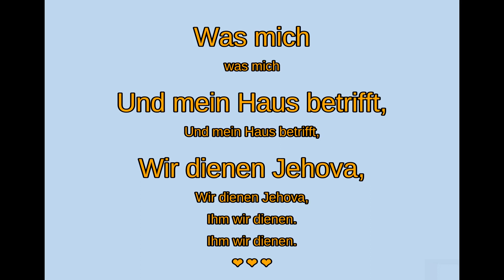Was mich und mein Haus betrifft, wir dienen Jehova.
As for Me and My House – Song
This entry was posted in Songs and tagged A Will to Decide, Man in Creation by Children's Resources. Bookmark the permalink.